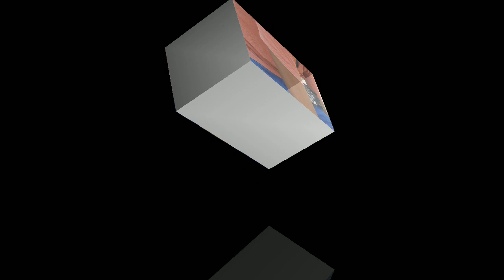How To Hand Feed Baby Pigeon // Easy Hand Feeder Making // JS Pigeon World...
How to bottle feed baby pigeon.